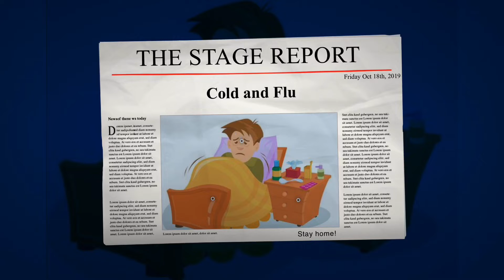The Stage Report: Friday October 18, 2019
Top Story is cold and Flu